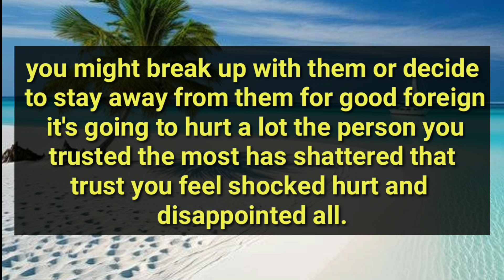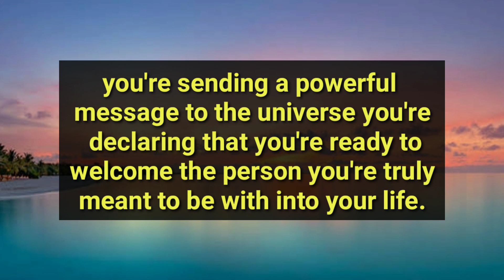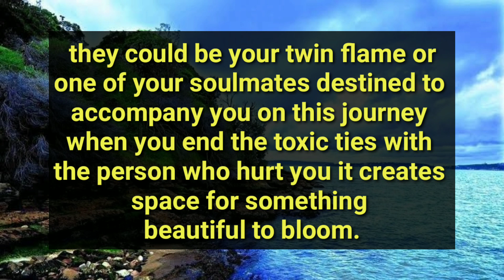You Will Fell Shocked And Hurt All At Once Because..🫣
divine feminine
twin flame